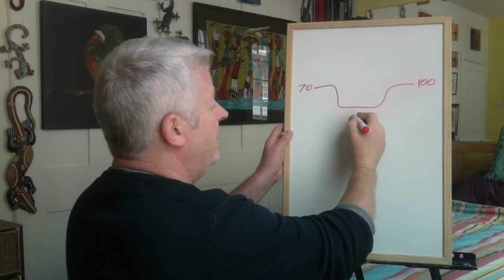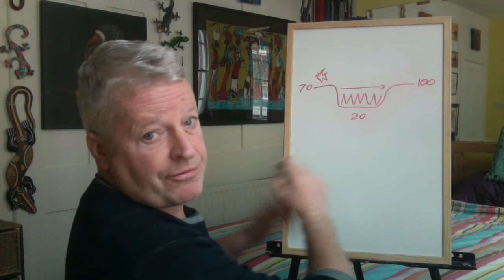THE HAMMOCK AND BED OF NAILS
How to present intelligently, particularly online. A really fast and visual approach. Taken from theintelligentworkbook.com